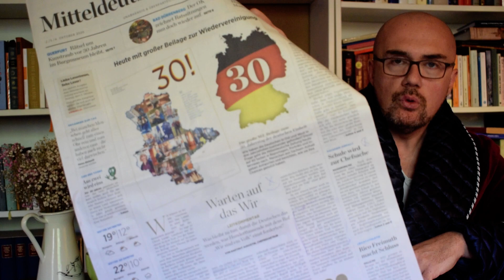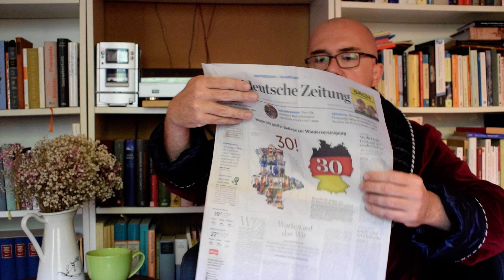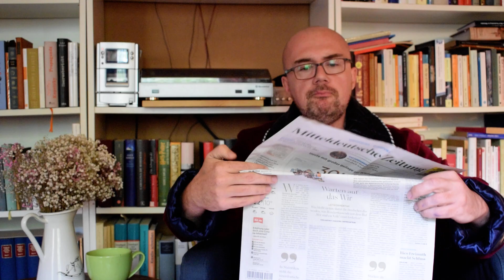Das heuchlerische Gejammer über die Spaltung der Deutschen in Ost und West!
Folge 40 von "So nicht!", der Presseschau zur Mitteldeutschen Zeitung, diesmal mit folgenden Themen:
- Die Darstellung der Deutschen Einheit und die verlogene Klage darüber, daß unser Volk immer noch nicht zu wahrer Einheit gefunden hat;
- Der von Ministerpräsident Haseloff einberufene runde Tisch zur Bildungspolitik.